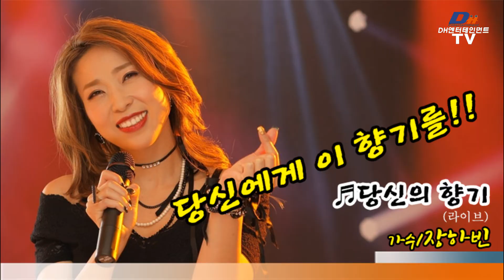[가수장하빈 뮤비] 당신의 향기(2집 신보타이틀 곡 수록 예정) 장하빈​ 가수장하빈​ 당신의향기​ DH엔터테인먼트​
☆가수장하빈
-2015년 데뷔
-데뷔 곡:우린 빠졌어, 그대여
-2020년 3월 DH엔터테인먼트와 전속계약
-"쇼 특급가요열차" 여자MC(남MC 개그맨겸 방송인 나경훈)
-현재 2집 신보앨범 준비 중
-소속사:DH엔터테인먼트  (대표)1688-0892  M.010-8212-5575